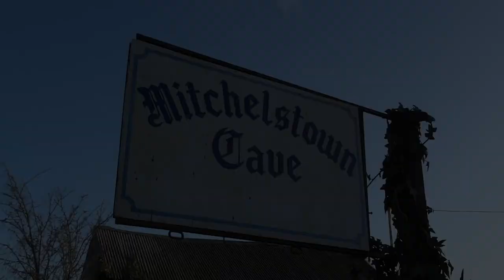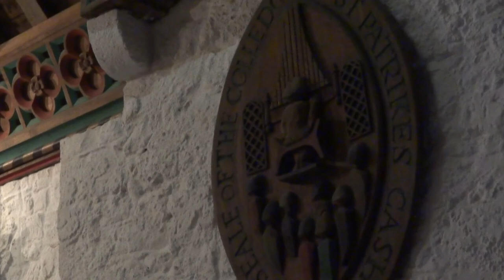Mitchelstown Cave, Rock of Cashel, and Blarney Tour - December 7, 2014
My day of adventures to the Mitchelstown Cave, the Rock of Cashel and to a music session at Blarney!